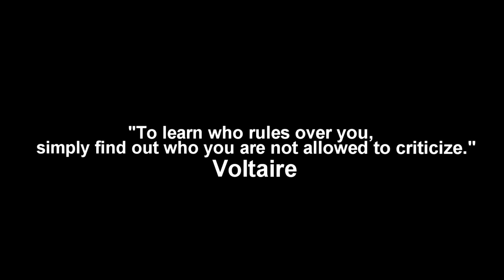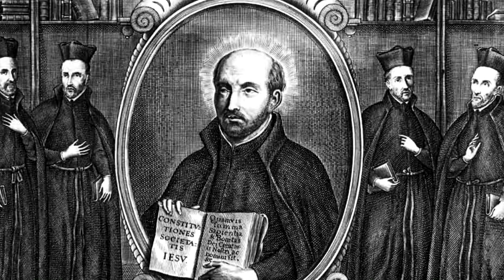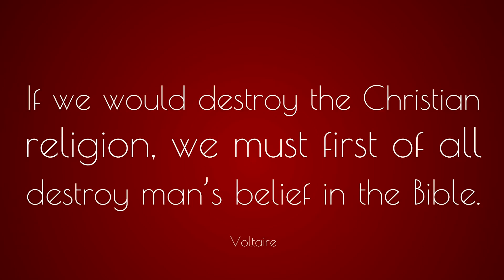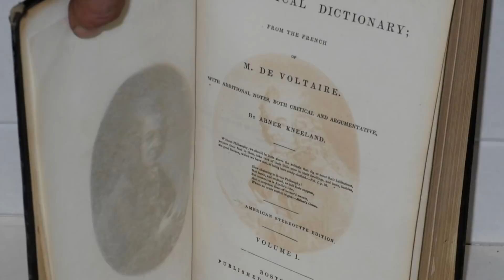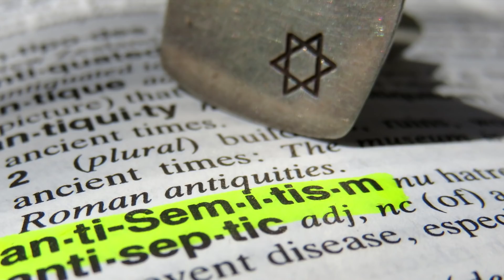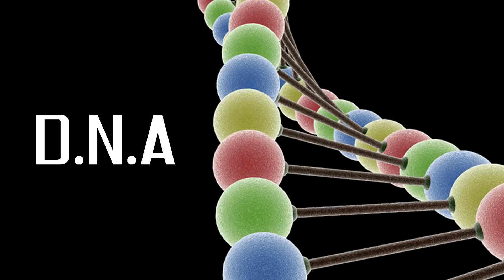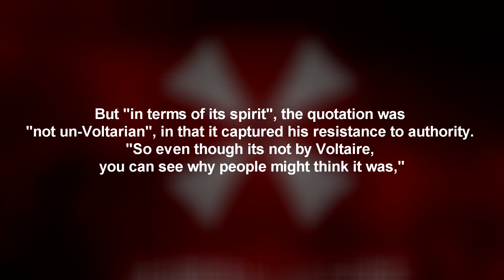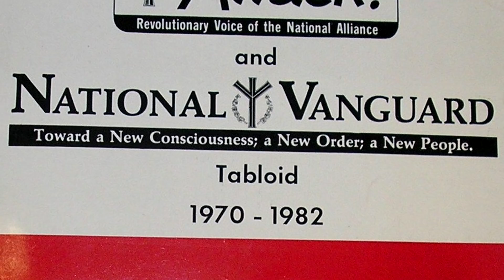The Khazar Theory Dismantled: EPISODE 1 - VOLTAIRE (2018)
Voltaire is quoted by proponents of the Khazar theory and the Zionist new world order conspiracy, which states Jews living in Israel are impostors who have no heritage or descent from Abraham and that they rule the world in a secret conspiracy to enslave non Jews. But what has Voltaire got to do with the Khazar theory? Find out and be amazed.